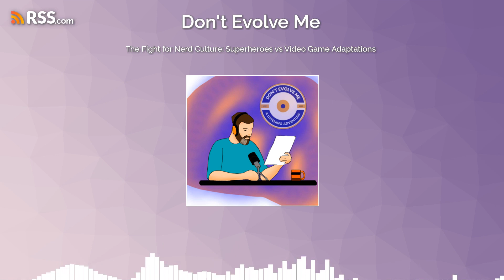The Fight for Nerd Culture: Superheroes vs Video Game Adaptations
Join Jake and Brandon as they delve into the ultimate showdown between two pillars of nerd culture: video game adaptations and superheroes. In this podcast, they dissect every upcoming project, from "Deadpool and Wolverine" and "Superman" to highly anticipated TV series like season 2's of "The Last of Us" and "Fallout" , exploring the potential impact on the cultural landscape. Will video game adaptations rise to dominance, or will superheroes continue to reign supreme? Tune in as they debate, analyze, and ultimately answer the burning question: which genre will take over? Whether you're a die-hard gamer or a comic book aficionado, this podcast promises to be an epic journey through the realms of fantasy, action, and pop culture. Queue the music!